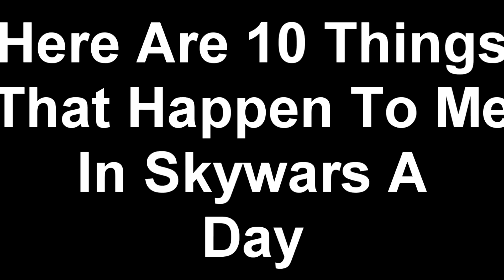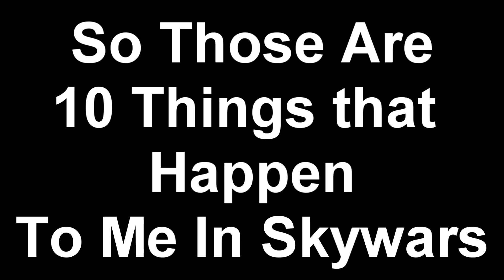10 Fails That Happen To Me || Skywars Fails!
Hey Guys This Is My 10 Fails To Me Video IN Skywars. I Hope you guys Enjoy!! Byee.!!

Thanks To Cqmbo For the Thumbnail To Sub to Him!!